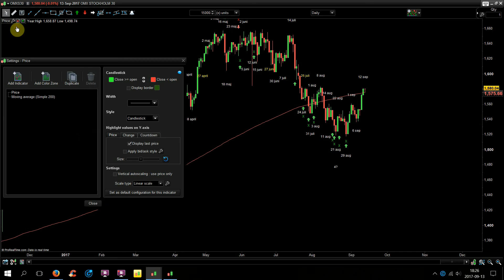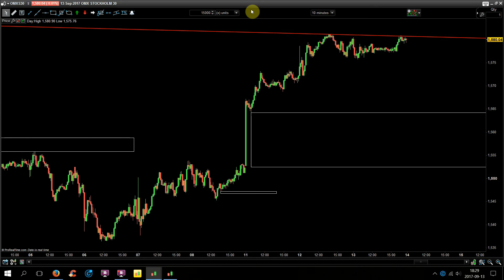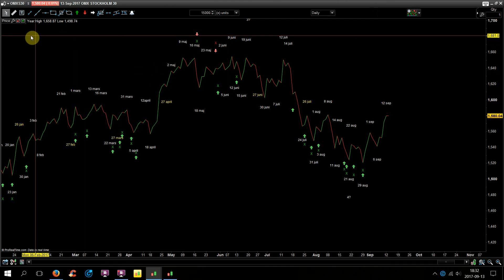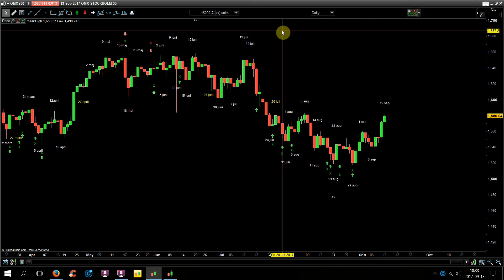OMX30 uppdatering för 13 sep